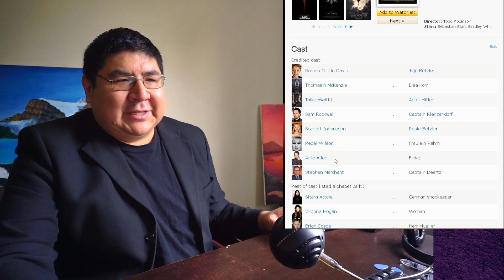Jojo Rabbit Trailer Reaction by Mirror Domains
Welcome to Mirror Domains, and this is a trailer reaction for Jojo Rabbit. Now this movie is directed by Taika Waititi of Thor: Ragnarok fame so you know this will have a sense of humor. This movie really wasn't on my radar as it does with sensitive subject matter. It wasn't until I learned that the Goddess that is Scarlett Johansson was involved. I saw her in the thumbnail for the trailer and I just had to check it out!

Jojo Rabbit is directed by Taika Waititi and stars Scarlett Johansson, Sam Rockwell, Roman Griffin Davis,Taika Waititi, Rebel Wilson and Stephen Merchant. Well I won't lie to you, this movie wasn't on my must see list for the year. After seeing this trailer as charming as it may seem... it's still not on my must see list. However because of my devotion to Scarlett Johansson's artistry, I will probably end up seeing this eventually. Hahaaaa

Mirror Domains Entertainment was founded with the intention to provide YouTube content on varying artistic endeavours.